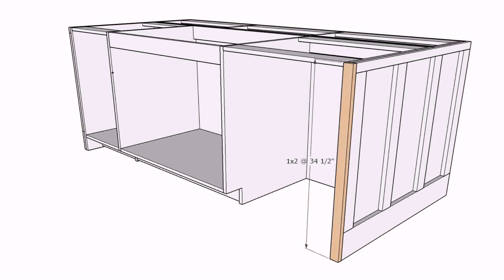Kitchen Island Plan View